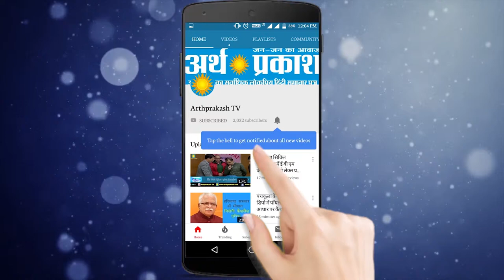लोकतंत्र की मजबूती के लिए नए वोट बनवाने के लिए लोगों को प्रेरित करें